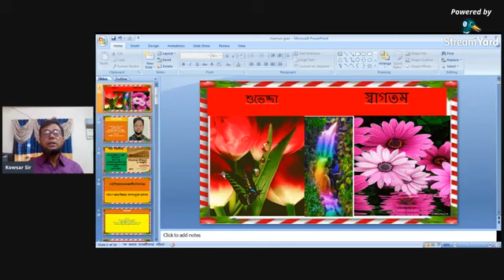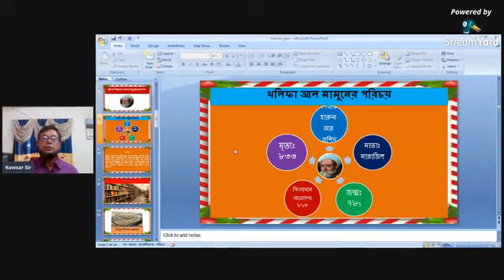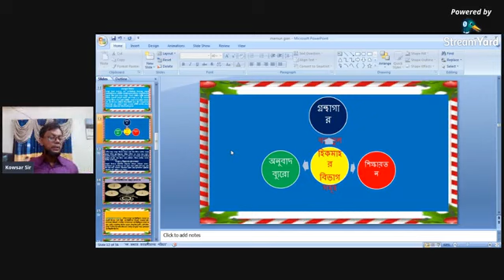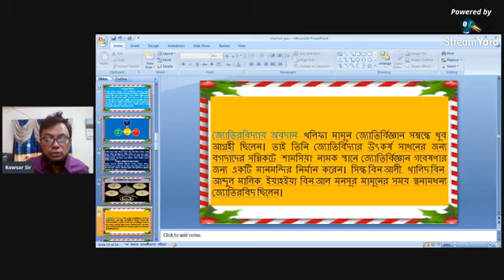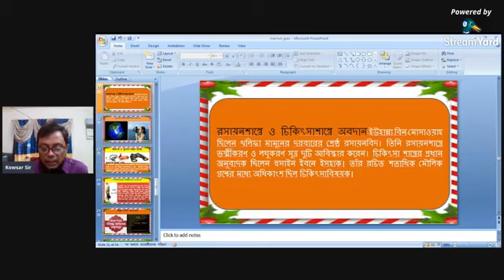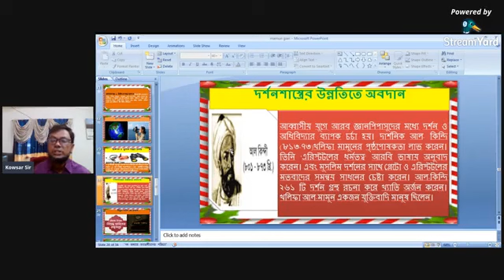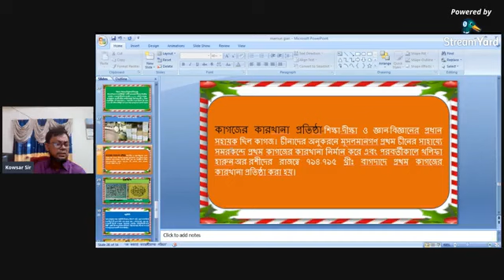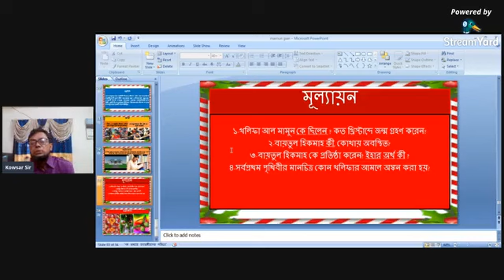Biography of khalifa Al Mamun